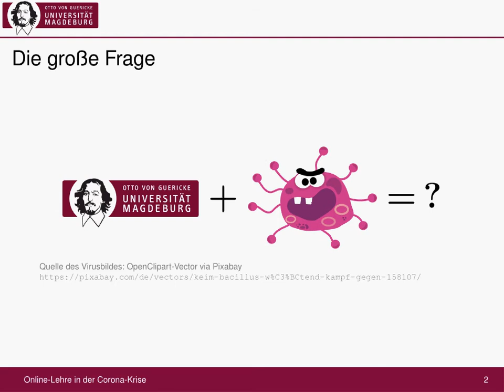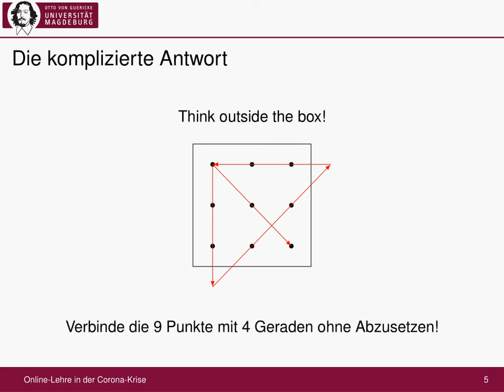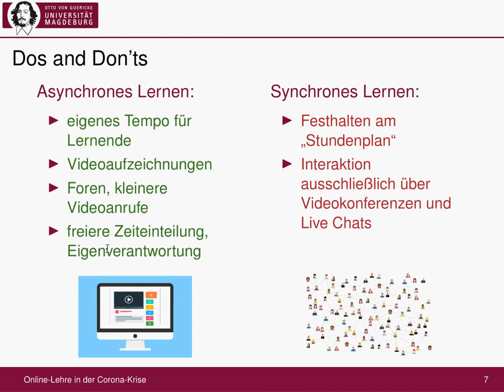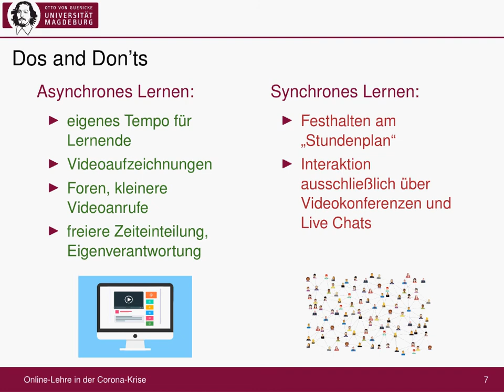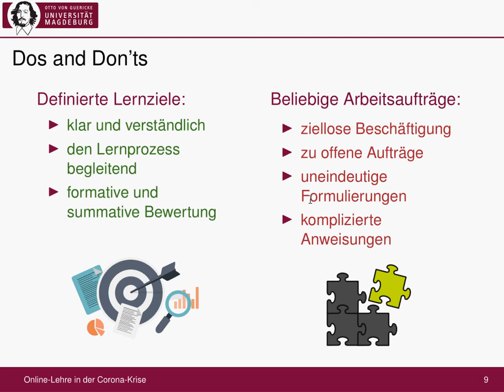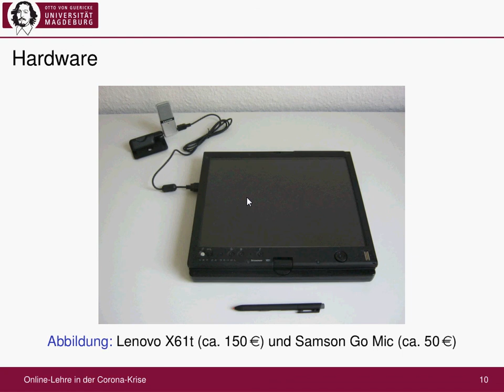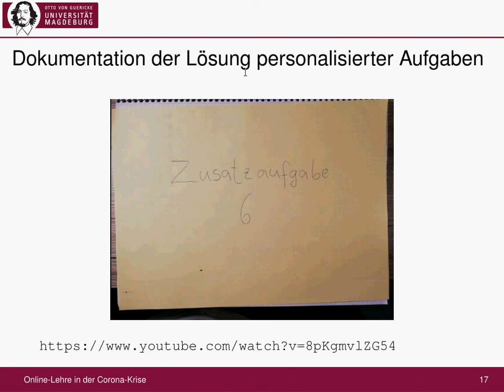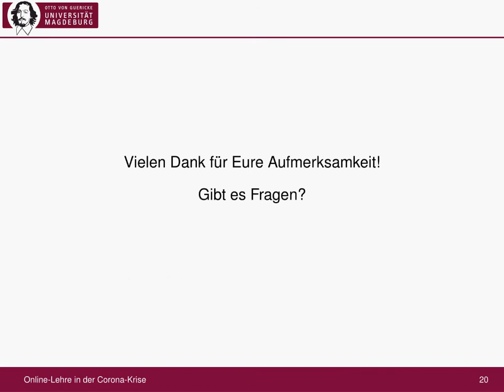Tipps zur Online-Lehre in der Corona-Krise an der Otto-von-Guericke-Universität Magdeburg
In diesem Video möchte ich aus meiner Sicht ein paar Tipps und Anregungen für die Digitalisierung der Lehre angesichts der Corona-Krise geben, insbesondere auch für meine Heimatuniversität, die Otto-von-Guericke-Universität in Magdeburg. Dabei wird auch auf Dos und Don'ts zur asynchronen vs. synchronen Lehre, zur Feedbackkultur und zur Gestaltung von Lernzielen eingegangen.